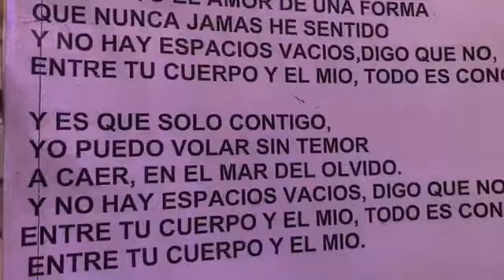LA MONA JIMENEZ en Sala del Rey NOCHE VIP 15 03 2018 🚨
Ulises Bueno , Damian Cordoba , Loco Amato , El Tornado , Jesse James , Gary , Tru La La , Trulala , Sebastian , El Mounstro , La fiesta, Chipote, Quesito
Atenas, Super Deportivo, Estadio del Centro, Sargento Cabral